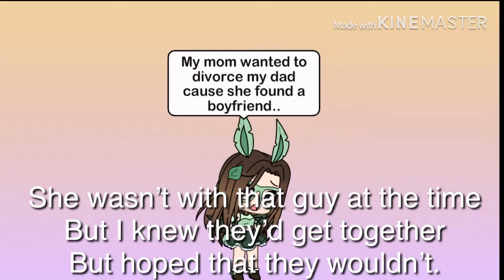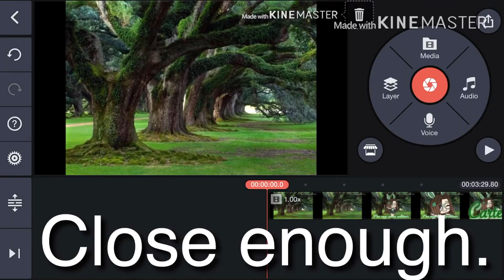10 Things About ME! ~ Gacha Life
Okay... I might do a part 2 on this, in da future.

Song: Don’t Change - Nightcore